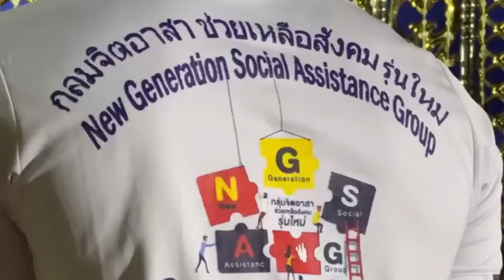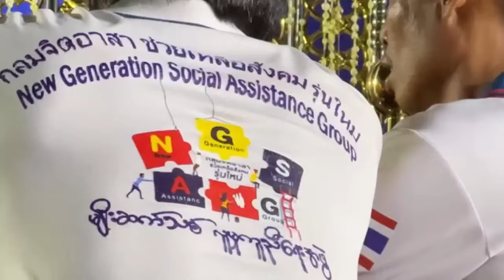ငါဘယ္လမ္းကို ေလွ်ာက္ေနလဲ တရားေတာ္ ကိုရင္ေလး ရွင္ဥတၱမသာရ ၁၁.၂.၂၀၂၄ ည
ထပ္ဆင့္ ဓမၼဒါနျပဳပါသည္။
မိုး တရားေတာ္မ်ား

ထပ္ဆင့္ ဓမၼဒါနျပဳပါသည္။

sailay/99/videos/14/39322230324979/